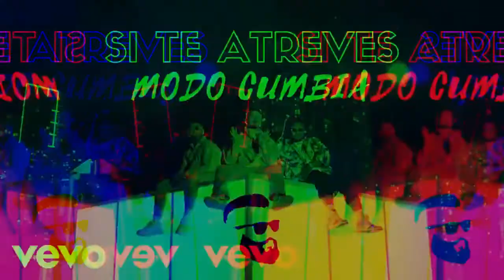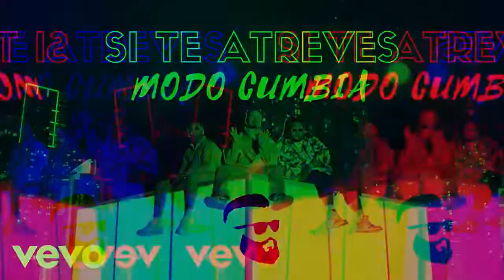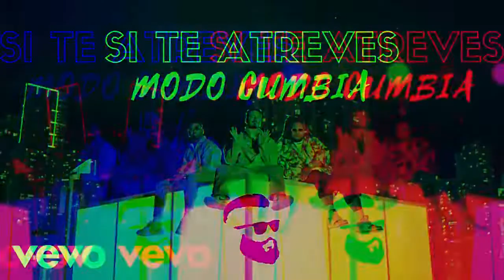JBalvin X Zion & Lennox X SiTeAtreves X ModoCumbia X Nhạc Remix PoP